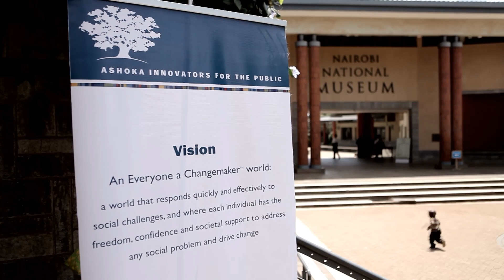ASHOKA EAST AFRICA - NAIROBI GLOBALIZER SUMMIT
Ashoka East Africa held the Nairobi Globalizer Summit on Rural Innovation on